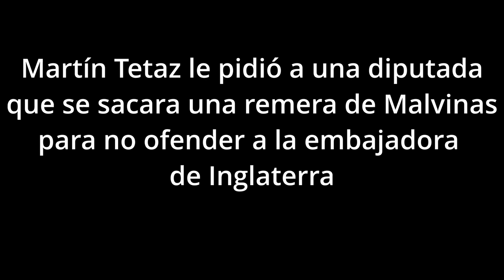MartínTetaz le pidió a una diputada que se sacara una remera de Malvinas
El diputado Martín Tetaz en un acto poco patriótico, le pidió a la diputada Agustina Propato que se saque la remera de Malvinas para no ofender a la embajadora de Inglaterra.

La embajadora inglesa Kirsty Hayes estuvo en el Congreso y se negó a salir en una foto junto a la diputada Agustina Propato porque esta tenía puesta una remera de las Islas Malvinas.

La diputada fue parte de un grupo de diputados que participó este jueves de la reunión del Grupo Parlamentario de Amistad con el Reino Unido de Gran Bretaña e Irlanda del Norte.

El diputado Martín Tetaz se sumó al pedido de la embajada inglesa